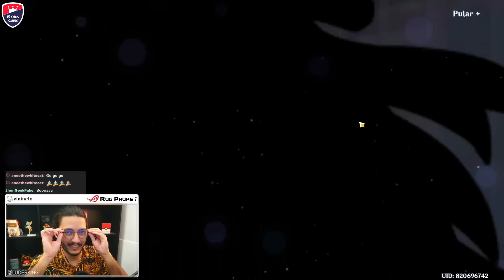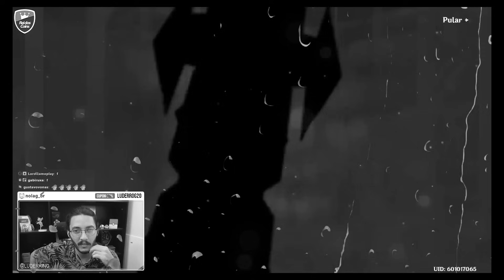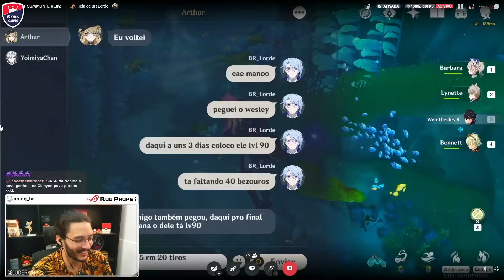ATIRAR DE 1 EM 1 É O CAMINHO? (to no 50/50) - Summons Xianuyn, Nahida, Gaming | Genshin Impact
Invocações no banner da Retentora Adepti Xianyun, Gaming e Nahida, revelando o truque de invocar um tiro por vez!